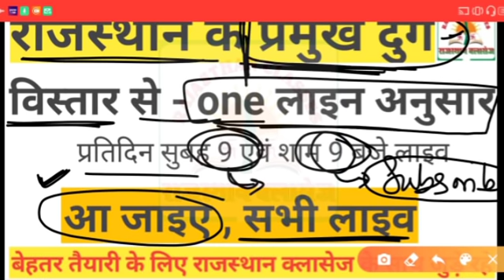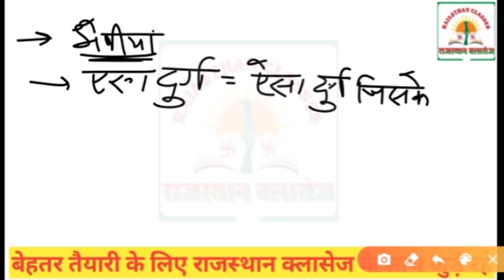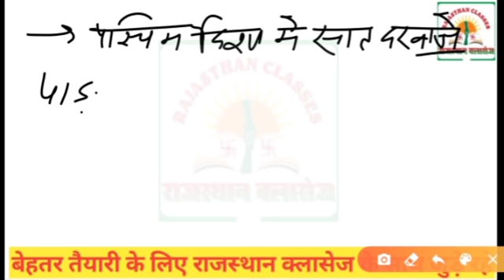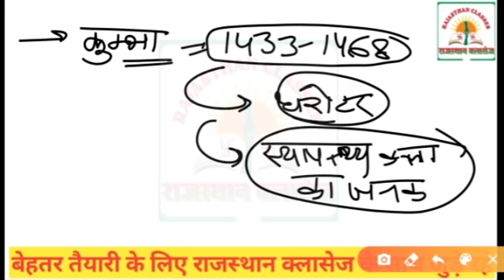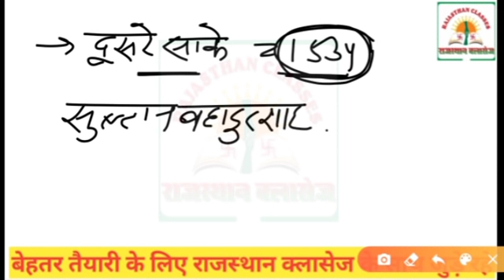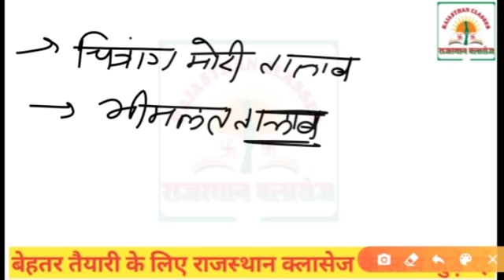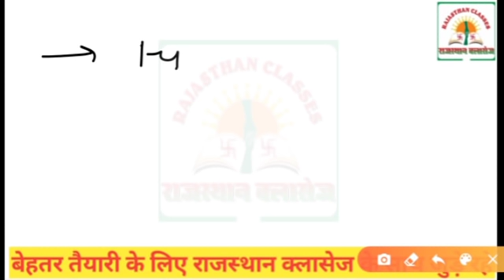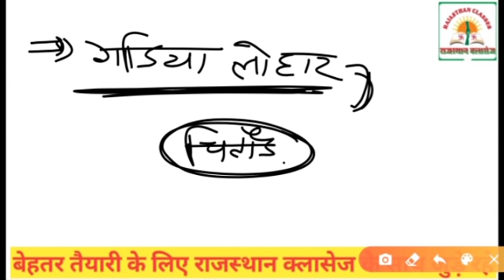PTET 2022 ONLINE CLASSES || ptet model paper 2022 || ptet top questions 2022